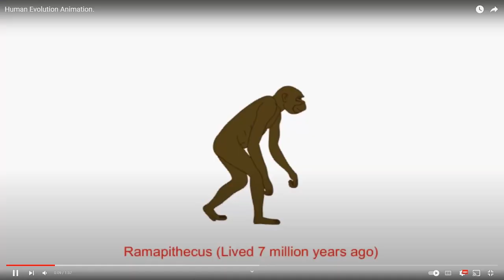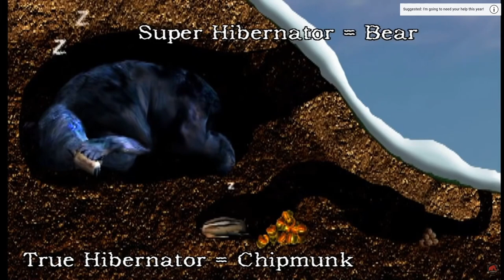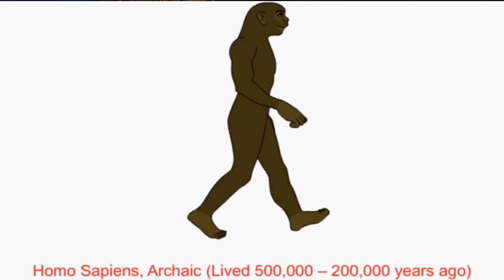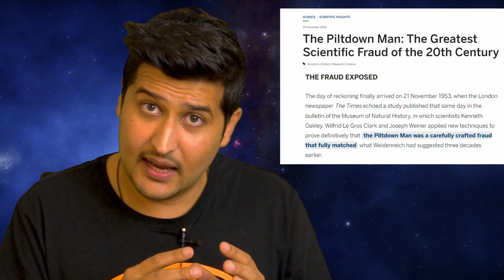EVOLUTION THEORY IS WRONG| Moroo's EVOLUTION VS ISLAM Wrong|HUMANS ARE NOT FROM EARTH- ELLIS SILVER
00:00 - Introduction
05:32 - Sun hurt our eyes
06:55 - Sun hurt our skin
08:14 - Seasonal Affective Disorder
09:24 - Bad Back
10:51 - Missing Fossil Records
13:12 - Failurs in Evolution
15:47 - Allergies
17:19 - Diet
18:44 - Destroying Ecosystem
20:13 - Technological Leap
21:52 - My opinion

This vedio is based on the information researched by myself and also the book called "HUMANS ARE NOT FROM EARTH" writted by Dr Ellis Silver

ISLAMIC POINT OF VIEW inspired by
Engineer Mohammad Ali Mirza